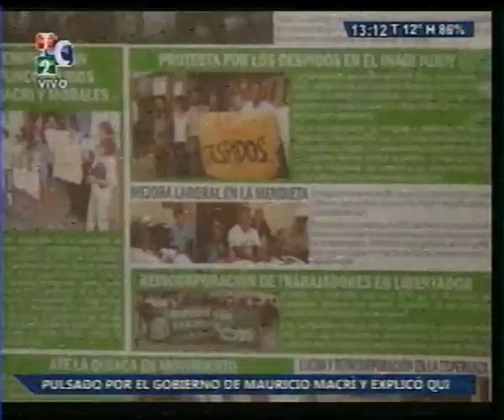Noticiero - paro delegado de ate juan balderrama